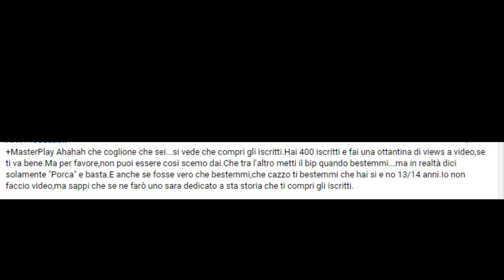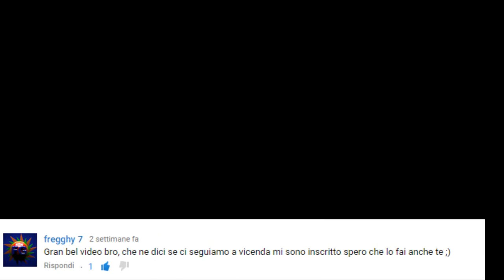Vlog importantissimo [VEDETELO TUTTO]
BELLA!!!